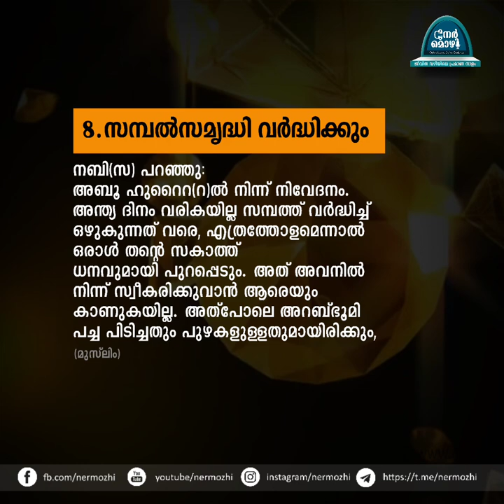അന്ത്യദിനത്തിന്‍റെ അടയാളങ്ങൾ | 8. സമ്പല്‍സമൃദ്ധി വര്‍ദ്ധിക്കും | Nermozhi